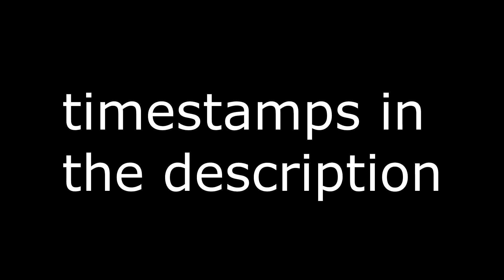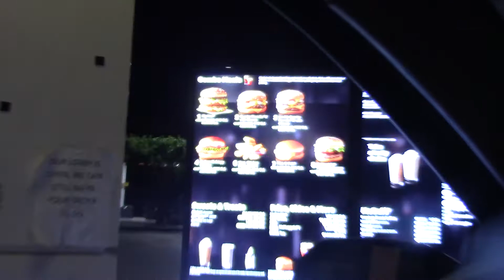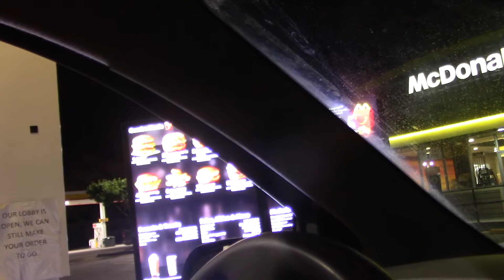One Late Drive - Episode One (w/ Plummer)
Time-stamps. because I love y'all.
Driving to Town
0:07 Testing Gerald's Car's Battery Cause It Died On Us
0:42 The Drive Begins
1:26 Talking About Glasses and Immediate Death Signs
2:35 Parents That Hate Having the Inside Car Light On
2:49 Two Grown Men Appearing on a Children's Playground
3:55 Shepard's Card Gets Declined at McDonald's Story
4:20 Talking about Cops pulling me over
4:36 Gerald's Favorite McDonald's Food

Town
5:14 Arriving at McDonalds and Ordering Food
5:45 Number 5 Is Missing
6:40 Getting a Receipt
7:00 Bandana Bros
7:14 Spilling Gerald's Drink
8:20 Leaving McDonalds

Leaving Town
8:37 Escaping Town
9:20 Hiding from the Cops
9:30 Talking about Hating Talking About Corona
9:55 How Gerald's Life was Affected By Corona
10:40 How Corona Delayed One Late Drive Projects

Backroads
11:10 Postponed Skits
12:40 Being Selfish + Gerald's Feelings
13:40 Sub to me plz
14:18 This is the new podcast
14:51 The beginning of One Late Drive, the Drive.
15:01 Deer #1
15:15 Podcast Plans
15:59 Who is Gerald?
16:07 My Old Channel
16:26 Flatline Frat Boys is on a Hiatus
16:47 Announcement for New Series
17:00 The Old Channel part 2
18:00 The Drive Thru Skit
18:06 Deer #2 (Almost Hit It)
18:55 Reboot Coming
19:20 The Official Cast
19:30 How Often Can We Expect to See Gerald on the Channel?

Leaving Backroads
20:04 Gerald and Gareth have a bro moment
20:20 The Devil's House
20:30 Gerald Quit, He Wasn't Fired
20:38 Cole's Vlog Channel
21:02 Coming Home

Home
21:40 Gerald's Food Review
21:48 Closing out the Interview
22:00 Outro
23:10 Gerald Dies
Episode once every two weeks? We'll see. I'll definitely bump up production value